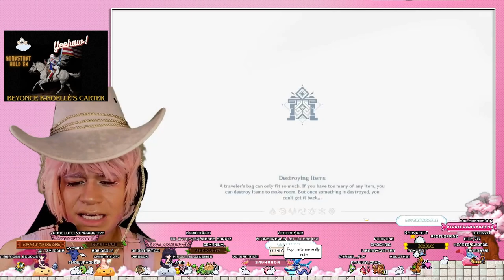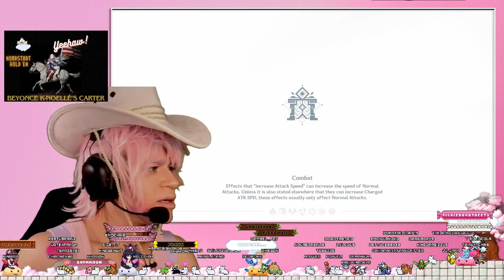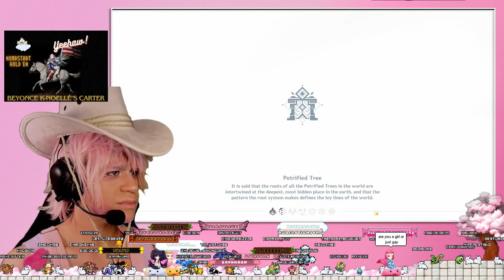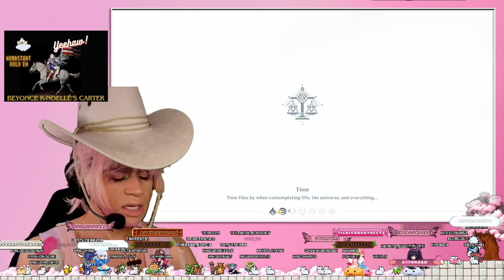GET ME OUT OF HERE ˚ʚ♡ɞ˚ 04/05/2024